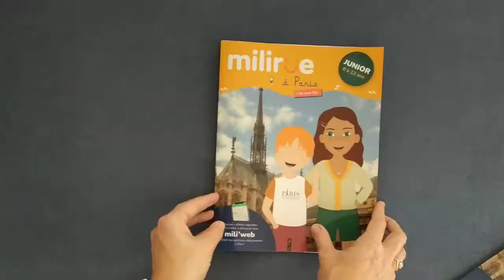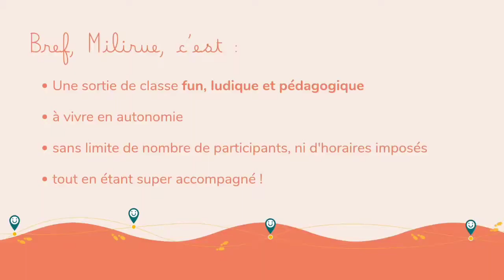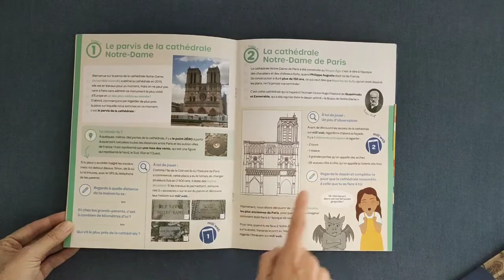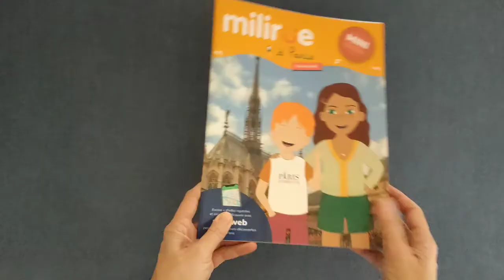Sortie scolaire à Paris : découvrez "Milirue et les écoles", un projet complet pour votre classe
Milirue a conçu une offre dédiée aux scolaires et collectivités souhaitant mettre en place un projet autour de la découverte du patrimoine de Paris, avec des élèves de 4 à 12 ans.
Grâce à des parcours-découvertes co-conçus avec enseignant, orthopédagogue et orthophoniste, transformez vos élèves en mini-guides pour partir à la découverte du patrimoine de votre ville.
En plus de ses carnets d'exploration, fil rouge de l'aventure, Milirue met à disposition des enseignants un kit pédagogique complet à utiliser en amont et en aval de la sortie.
Il s'adapte à votre fonctionnement de classe et au niveau d'apprentissage de vos élèves, de la Grande Section à la fin de la 6ème.

Existe pour Lille, Paris, Arras et Lyon
À partir de 11,90€/élève.
Sortie réalisée en autonomie, sans nombre maximal de participant.